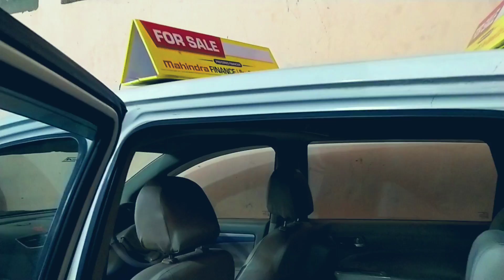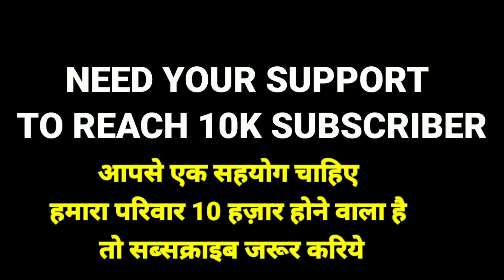SECOND HAND CAR INDORE UJJAIN | USED CAR INDORE | ERTIGA LATEST MODEL |INDORE CAR BAZAR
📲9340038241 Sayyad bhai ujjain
Add- 5 agar naka ujjain

4 YEAR OLD AUDI ₹₹? ONLY | SECOND HAND CAR INDORE AND UJJAIN | AUDI | BMW,45 लाख की audi कुछ लाख में

Bluetooth Speakers:

new car surprise
CAR SALE
INDORE MP
second hand car sale | indore |